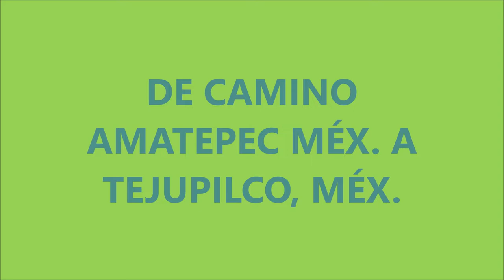AMANECE AMATEPEC, DE CAMINO AMATEPEC, MÉX A TEJUPILCO, MÉX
DE CAMINO AMATEPEC, MÉX   A TEJUPILCO, MÉX